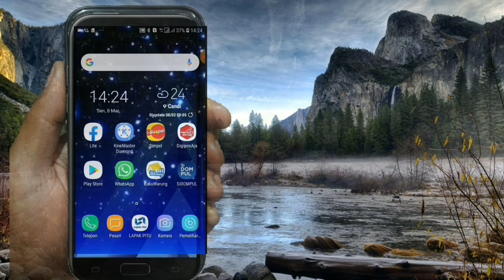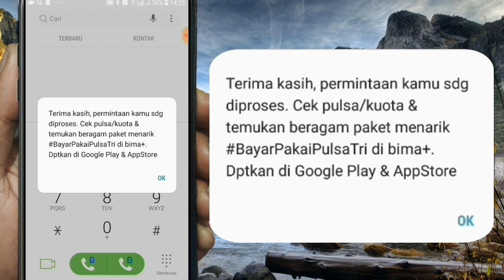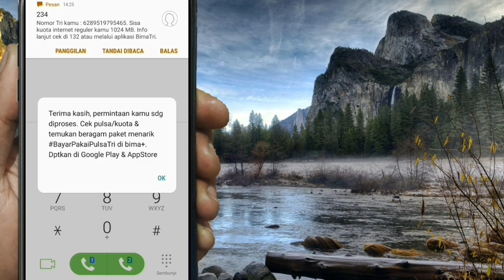Cek Kuota Kartu 3 Tanpa Aplikasi